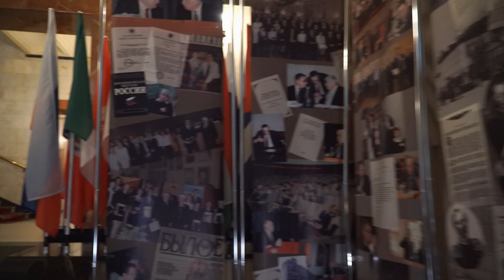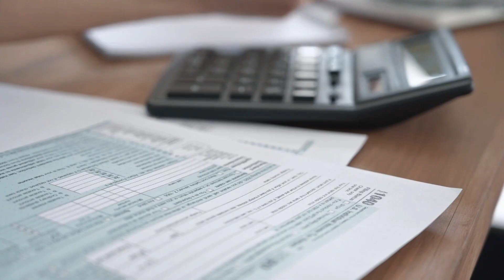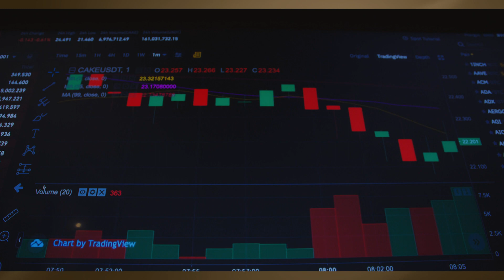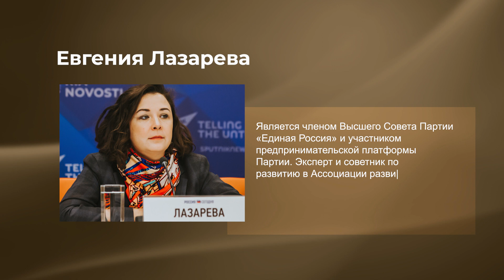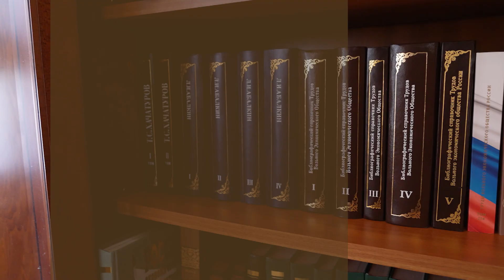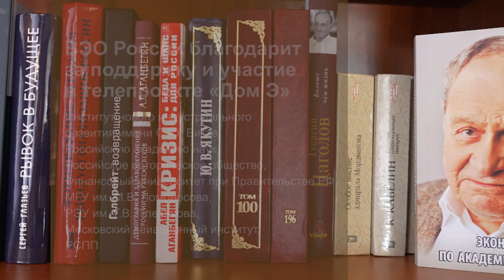Дом "Э" - Жизнь в кредит. Что нужно знать каждому?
Почти каждый четвертый человек в стране имеет кредиты. Россияне продолжают наращивать долги перед банками и микро финансовыми компаниями. Какие сегодня предлагаются кредитные продукты и инструменты? Как к ним нужно относиться? Поговорим с экспертами. Гости студии:

Евгения Лазарева - руководитель проекта ОНФ «За права заемщиков»;

Нина Култышева - руководитель регионального центра финансовой грамотности по Санкт-Петербургу и Ленинградской области;

Алексей Горяев - ведущий научный сотрудник ЦЭФИР, директор программы "Магистр финансов" Российской экономической школы;

Николай Берзон - директор Федерального методического центра по финансовой грамотности системы общего и среднего профессионального образования «Высшей школы экономики», профессор, доктор экономических наук